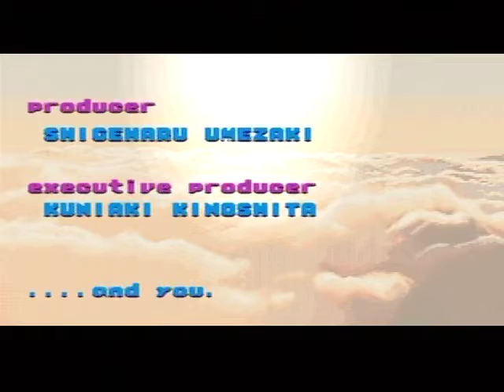(06x06) Grumpy Bear Plays 実況おしゃべりパロディウス (Jikkyō Oshaberi Parodius) Longplay